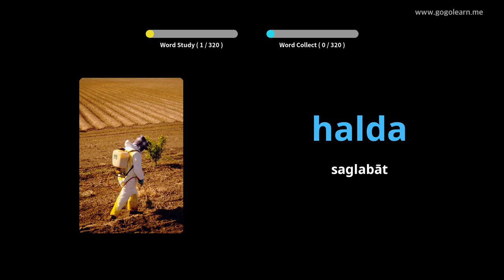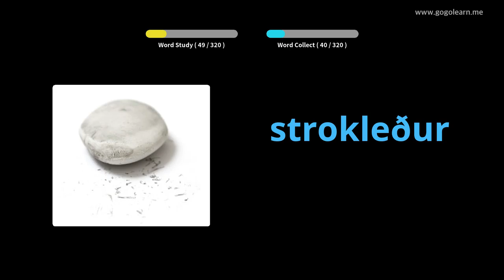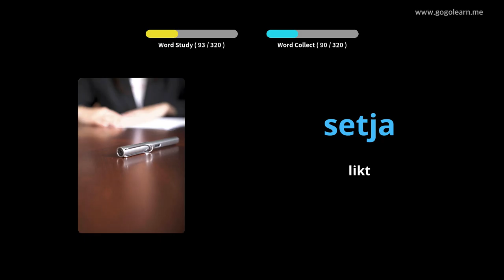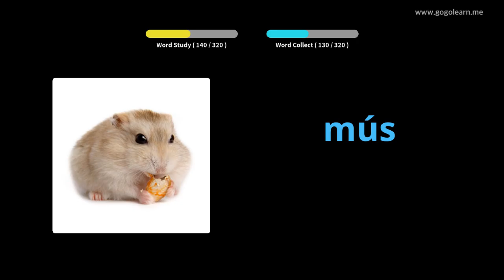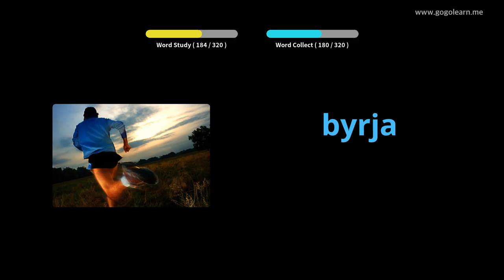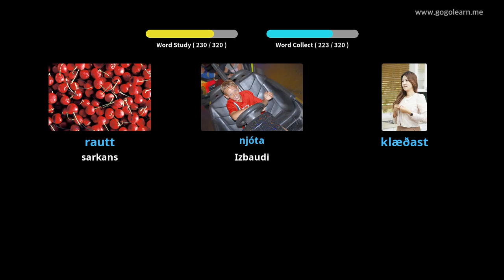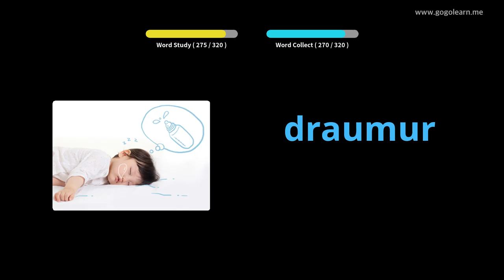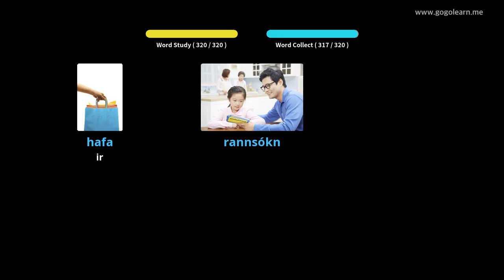Īslandes vārdnīcas klausīšanās braukšanas laikā | Golearn